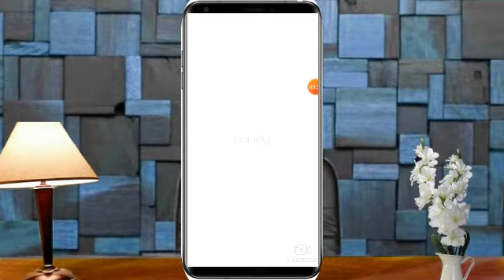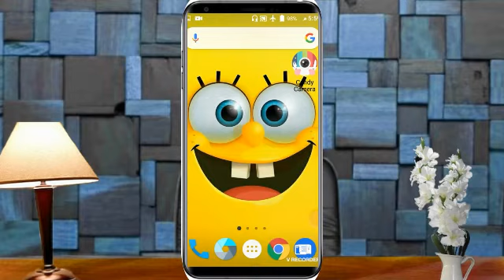افضل تطبيق كاميرا للاندرويد لتصوير باعلى دقه للاندرويد كاميرا خرافيه تجعلك محترف 3D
اشتراك وفعل الجرس
هاني للمعلومات. هاني الحاج للمعلومات والمعرفه
تطبيق رووعه كاميرا خرافيه جداً ستعجبك. أجمل كاميرا تصوير. كاميرا مراقبة تصوير. افضل كاميرا على الإطلاق.
أجمل تطبيق كاميرا الجمال حصريا جديد. حول صورك إلى كرتون . قوم اتصور باجمل كاميرا. كاميرا المشاهير . كاميرا 2020.احلىى كاميرا في العالم.

Hani Information.  Hani Al Hajj for information and knowledge
A fantastic fairy camera app you will love.  The most beautiful camera.  Filming surveillance camera.  The best camera ever.
The most beautiful beauty camera application exclusively

لتواصل عبر فيس بوك

لتواصل عبر تويتر

لتواصل عبر التجلرام

قناه هاني للمعلومات.
افضل قناه لشروحات الاندرويد بطرق جديده. كيفيه اختراق اي قناه يوتيوب بطريقه سهله وبسيطه. كيفيه اختراق حساب فيس بوك بسرعه كبيره . كيفيه اختراق حساب جيميل وتغيير كلمه المرور بطريقه جديده. افضل طريقه لاختراق حسابات تويتر و فيس بوك وجوجل بسرعه كبيره. كيفيه تغيير شكل الفيس بوك. كيفيه تغيير خلفيه للقناه على اليوتيوب بدون برامج. اسهل طريقه لعمل خلفيه لقناتك . كيفيه اضافه صوره مصغره للفيديو طريقه رائعه. كيفيه كتابه موضوع جذاب للقناه على اليوتيوب بطريقه سهله وبسيطه وحصريه. كيفيه الحصول على مشاهدات كبيره من اليوتيوب. اسهل طريقه لزياده مشاهدات اليوتيوب بطريقه سهله وسريعه. اسرع طريقه لربح المال من اليوتيوب. افضل 5 طرق لزياده عدد مشاهدات اليوتيوب. افضل تطبيق لزياده عدد المشاهدات في اقل من اسبوع.افضل خطوات لكثره مشاهداتك على اليوتيوب بدون برنامج. كيفيه الربح 1000 دولار من الانترنت في اقل من شهر.اربح 500 دولار في اقل من شهر. افضل المواقع التي تربح المال من خلال هذا المواقع. هل تريد ان تربح من الانترنت. كيفيه الربح من تطبيق بريمس بطريقه سهله وبسيطه. كيفيه سحب ارباحي من اليوتيوب بطريقه سهله وبسيطه. طريقه لدفع في اليوتيوب بطريقه سهله وبسيطه. كيفيه عمل مونتاج احترافي للفيديو بكل سهوله. كم سعر الاف المشاهده في اليوتيوب. افضل طريقه لمعرفه سعر الاف المشاهده بطريقه سهله وبسيطه. افضل طريقه لمعرفه ارباحك الشهريه في اليوتيوب. كيفيه معرفه الارباح في اليوتيوب. اسهل طريقه لربح 1000 دولار شهريا بطريقه سهله وبسيطه وحصريه جدا.كيفيه عمل واتس اب بدون رقم . كيفيه عمل واتس اب برقم امريكي.كيفيه الربح من مدونت بلوجر في اقل من شهر. افضل طريقه لربح 1000من مدونت بلوجر بكل سهوله ويسر. افضل تطبيقات اندرويد مجانا خرافيه ستعجبك . افضل تطبيق كاميرا في العالم. افضل تطبيق فايبر على الكمبيوتر. كيفيه تشغيل برامج صيانه لاب توب توشيبا تعريف اسير الشوق. كيف تنشئ قناه يوتيوب للمبتدئين. افضل طريقه لانشاء قناه يوتيوب بطريقه سهله وبسيطه. كيفيه رفع الملفات على الموبايل. كيفيه نشر الفيديوهات في الانترنت. اسهل طريقه لنشر فيديوهات في اليوتيوب. كيف ادير قناتي بشكل كبير.
Hani's information channel.
The best channel for Android explanations in new ways.  How to hack any YouTube channel in an easy and simple way.  How to hack a Facebook account very quickly.  How to hack Gmail account and change the password in a new way.  The best way to hack Twitter, Facebook and Google accounts very quickly